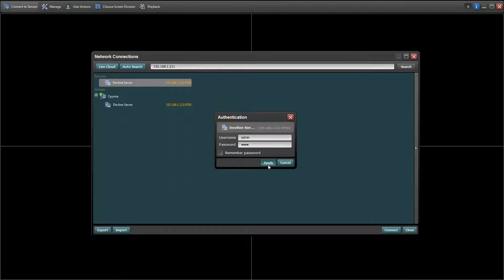Line Video Surveillance Remote Administration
All server settings are accessible remotely using the client software provided the user has the correct privileges.